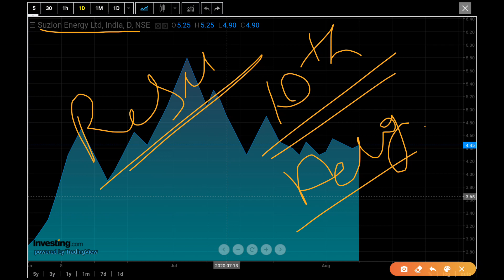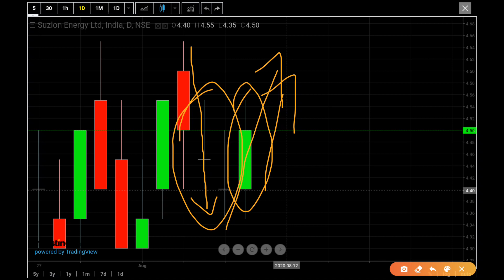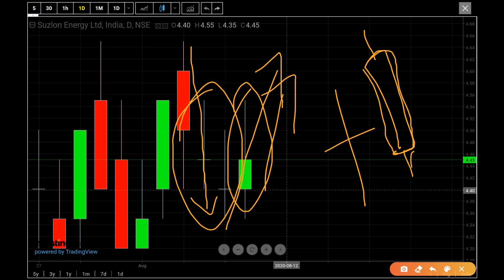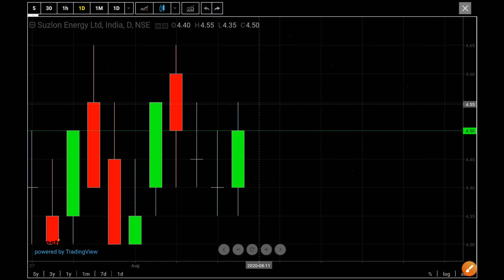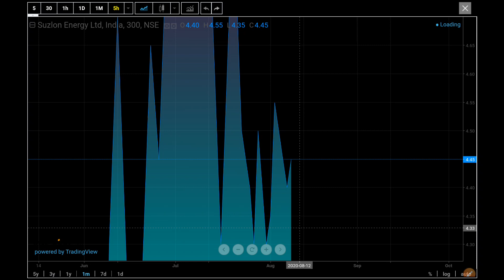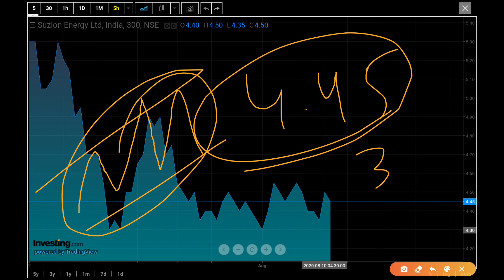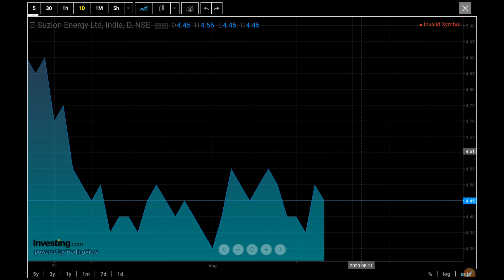🇮🇳Suzlon Share Latest News || Suzlon Share Price Expert View || Suzlon Share Technical Analysis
This video make you understand about suzlon energy share. you can see every important point about suzlon energy latest news.

You can search for this video in youtube:

SUZLON important news,
SUZLON breaking news,
SUZLON news,
SUZLON share latest news,
SUZLON share technical ANALYSIS,

This channel does not give any recommendations to buy or sell. This is only to enhance your technical and fundamental skills which helps to analyse shares.

Important Videos Link:

3. Gann Theory- Deep Technical Analysis